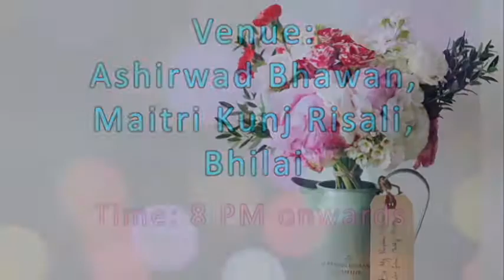A Wedding Invitation | Mohnisha Weds Rohit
1st attempt of making a invitation video
Hope you like it !! Cheers !!

Snap Id : roshankhatri